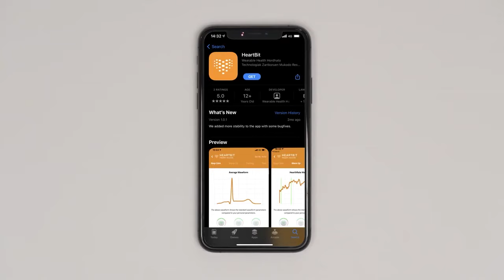Now on Kickstarter: Heartbit - A Powerful Heart Monitoring System For Sports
HEARTBIT - A powerful heart monitoring system for sports
Professional heart performance monitoring for everyday sports enthusiasts. Know your heart, know yourself.